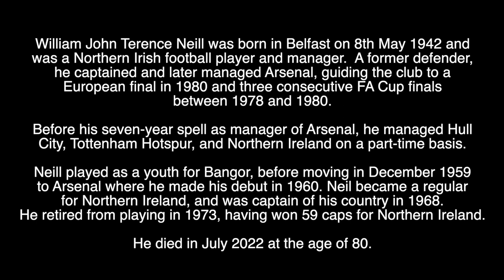TERRY NEILL - RIP - TRIBUTE TO THE NORTHERN IRELAND FOOTBALLER WHO HAS DIED AGED 80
Tribute to the Northern Irish footballer and manager who has died aged 80.